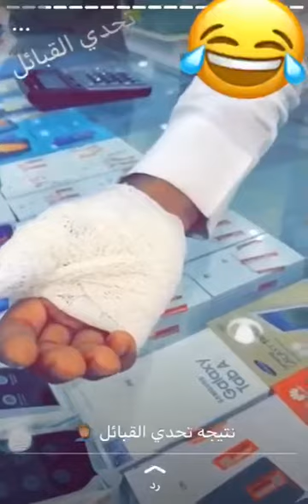تحدي قبيلت الخواف